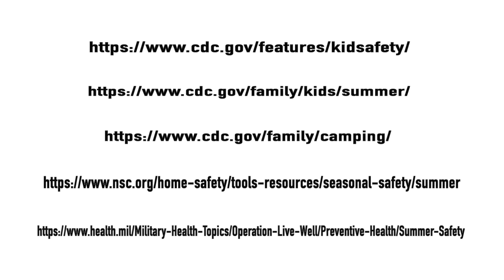Madigan Kid's Health Minute: Summer Safety Ep. 2 HD 1080p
Summer Safety 101 with Olivia! Check out these helpful tips and pointers for having a safe and happy summer!